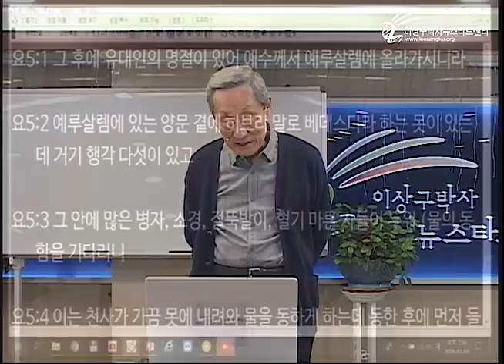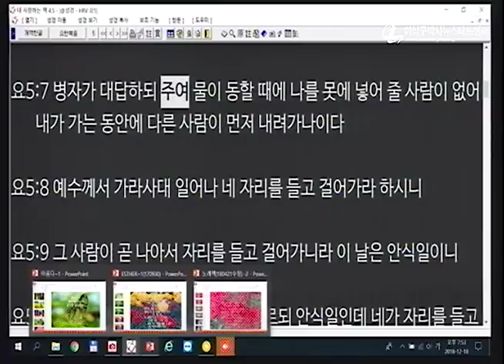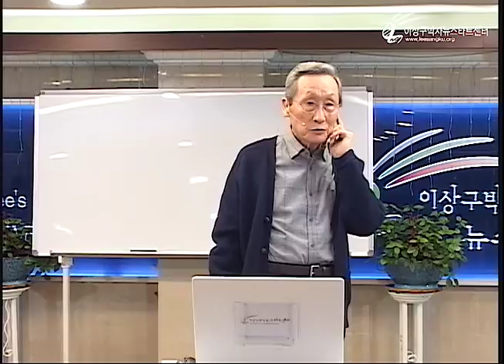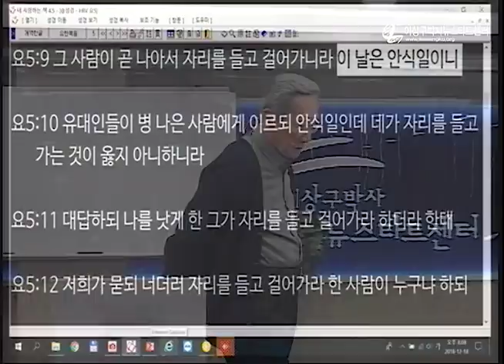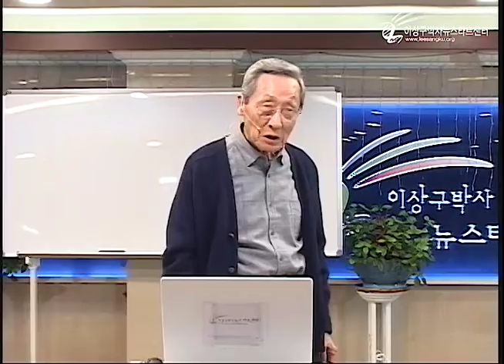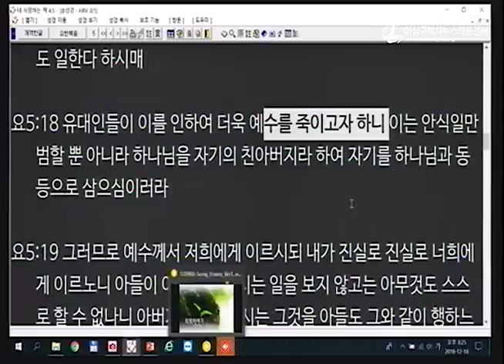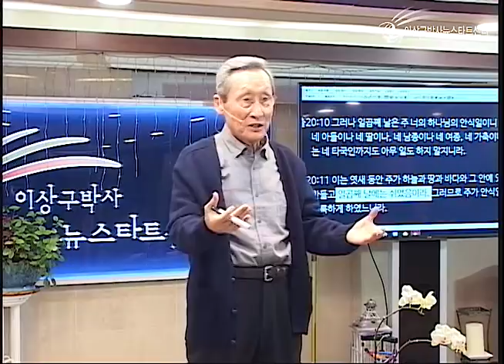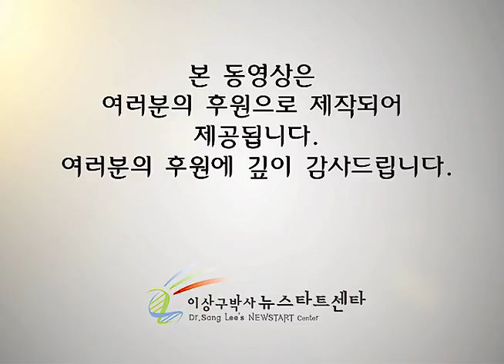H223 13 베데스다의 안식일